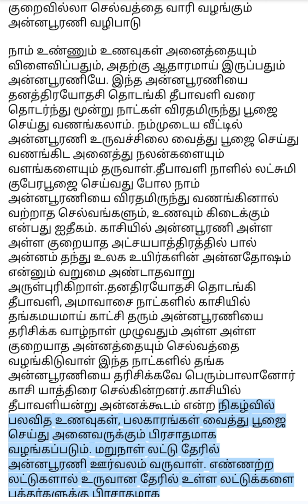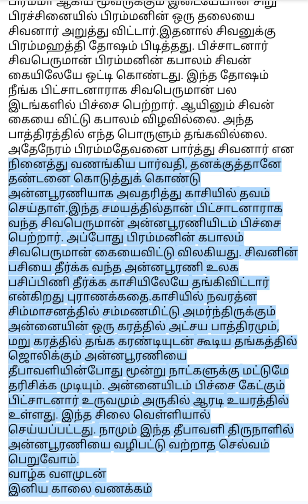குறைவில்லா செல்வத்தை வாரி வழங்கும் அன்னபூரணி வழிபாடு